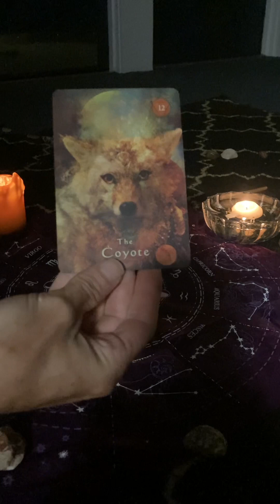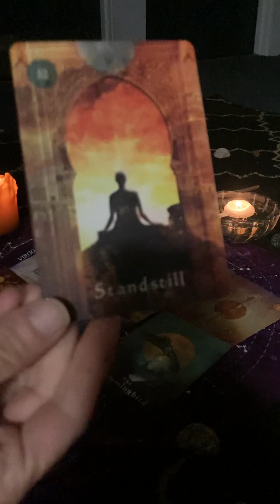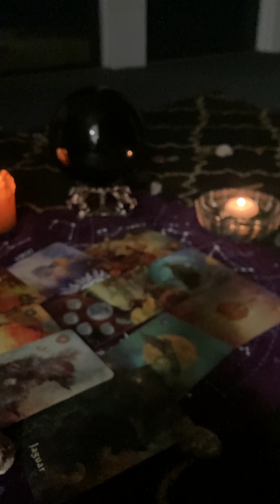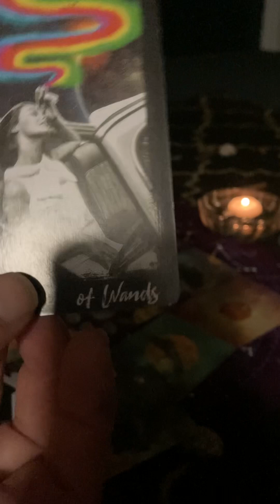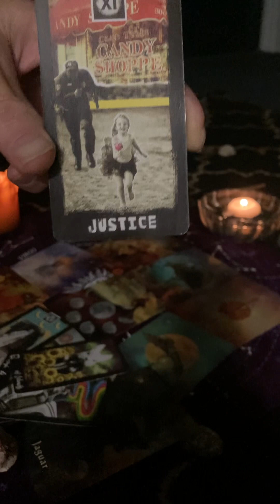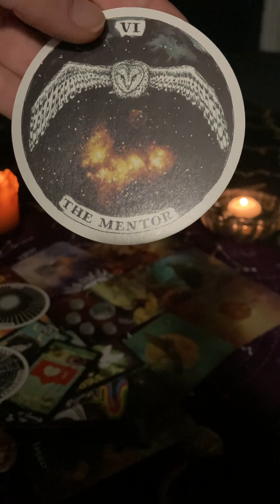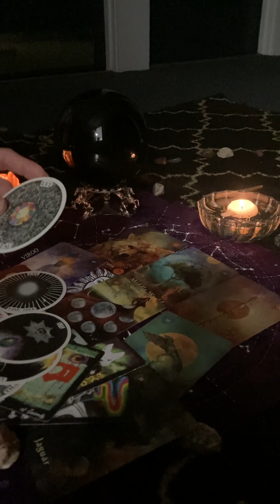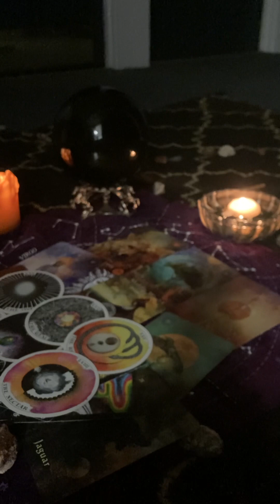chosenones ✨ What is Hidden?